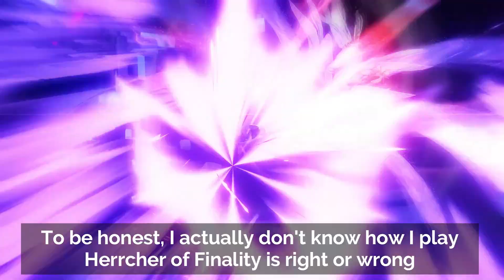Kick To Win | Elysian Realm Herrcher of Finality (Corruption Difficulty 2.5x) [Honkai Impact 3]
Trying to beat Corruption Difficulty in Elysian Realm with Herrscher of Finality using Herrscher of Flamescion signature weapon and budget Fire Stigmata. We just need to keep Kicking to win. I also talk about how I plan to beat this difficulty in this video. I hope it can be helpful.

As always I wish you have a good days :D